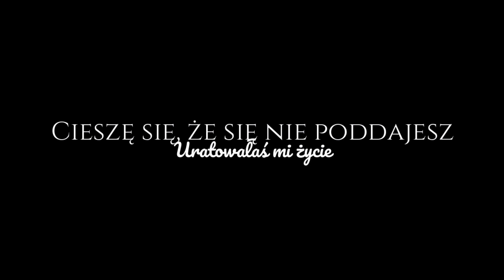Aneta&Olek |M jak miłość| - Ghosttown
Kochani, zapraszam Was na coś innego niż dotychczas. Nowa para, nowa wizja montażu i piosenka, która czekała na nich u mnie w szufladzie od kilku ładnych miesięcy... Bo nawet, gdy wali się cały świat i przyszłość wydaje się nieosiągalna, to jeśli jest obok nas odpowiednia osoba, jesteśmy w stanie walczyć do ostatniego oddechu. I tak jest w przypadku tej dwójki.

Jest to chyba pierwszy filmik na YouTube z tą inspirującą parą, więc tym bardziej mam zaszczyt pokazać Wam miłość, która została wystawiona na wielką próbę i przetrwała...

Song: Madonna - Ghosttown

Program: Filmora9

Zrzekam się wszelkich praw do wykorzystanych przeze mnie materiałów, nie są one moją własnością i zostały użyte jedynie w celach rozrywkowych.